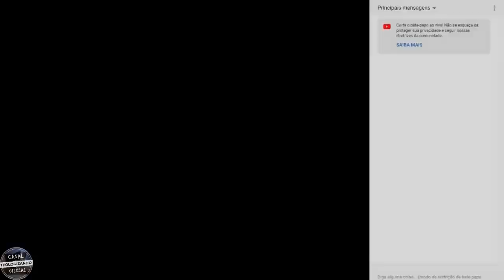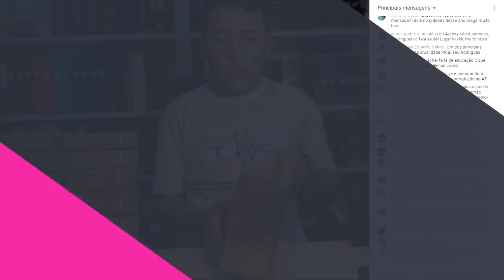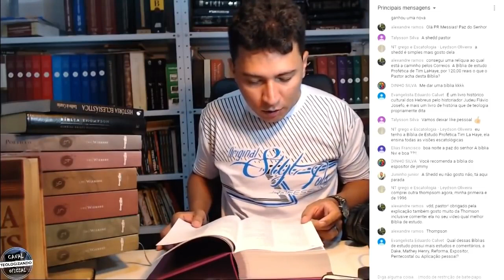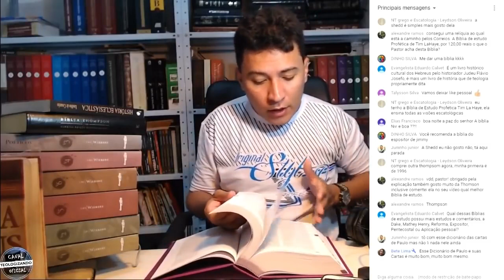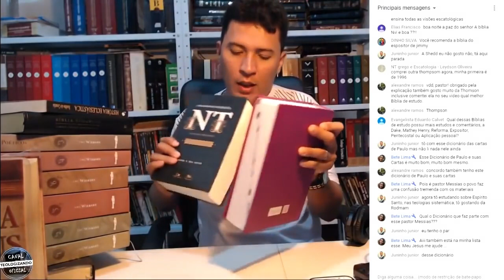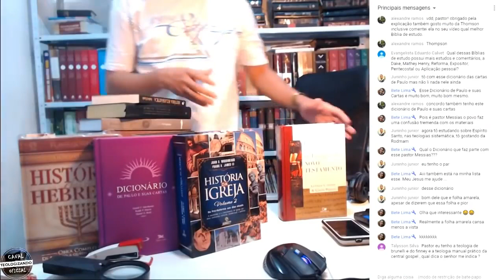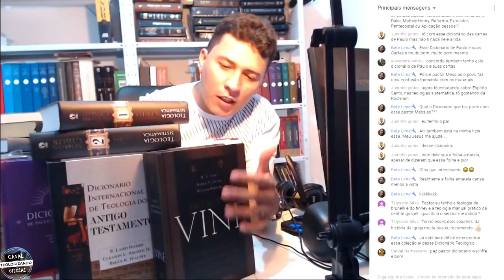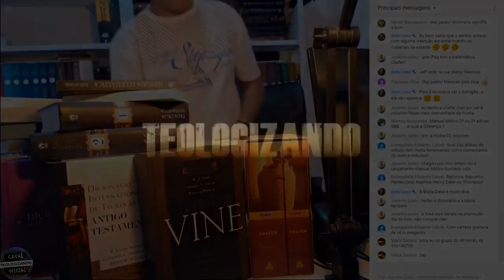Em quais LIVROS eu mais pesquiso? / Dicas de livros